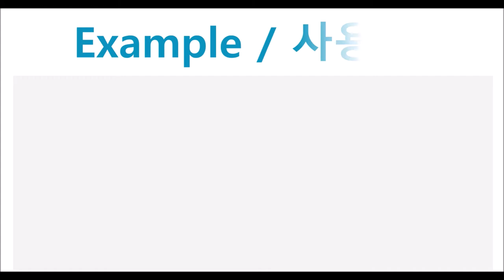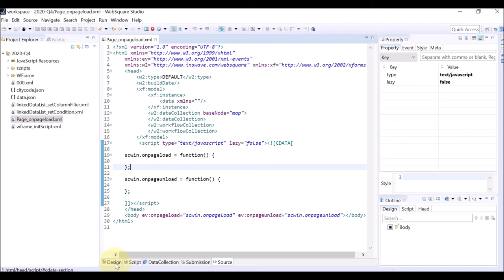Page - onpageload | WebSquare5 - Quick Guide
00:00 Introduction
00:05 Description of onpageload Event
00:16 Description of scwin.onpageload Method
00:27 Usage
00:42 DEMO
01:55 End of DEMO

Triggered upon page loading. Define a function to execute upon page loading.

Related API
   onpageload
   scwin.onpageload